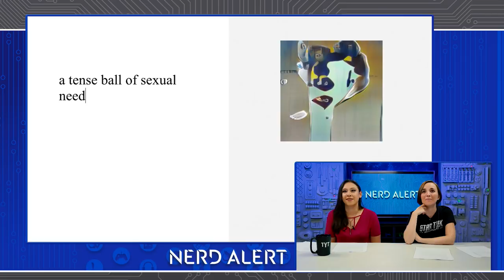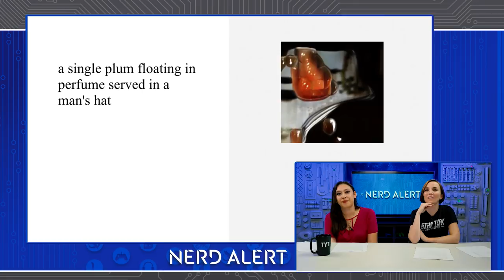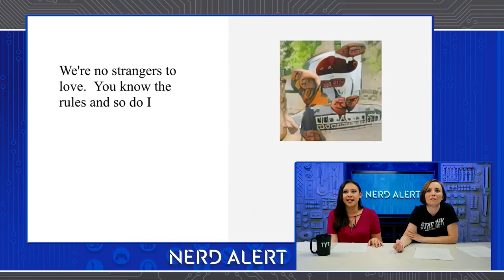Feed This AI Words, Get A Terrifying Picture In Return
A new AI takes your words and phrases and spits out creepy pictures. Kim Horcher and Molly Amos feed this AI pop culture phrases to see what images it produces! Let us know which one was your favorite in the comments below!

“I love technology that’s earnestly bad at doing things. Robots falling down the stairs? Algorithms composing deranged karaoke songs? They’re trying so hard! A for effort.”